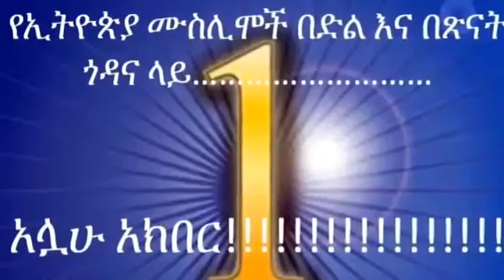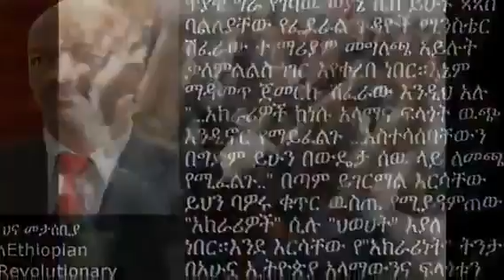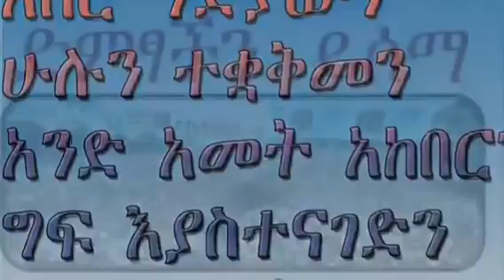ትግሉ ተፋፋመ ምርጥ ነሽዳTeglu Tefafame best nasheed on Ethiopian Muslims Movt